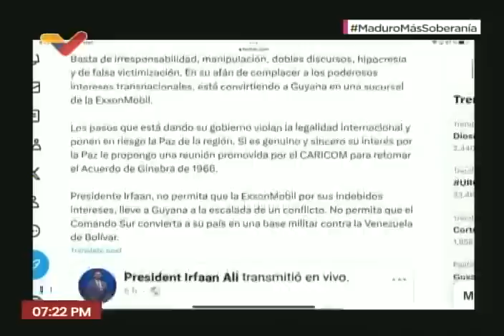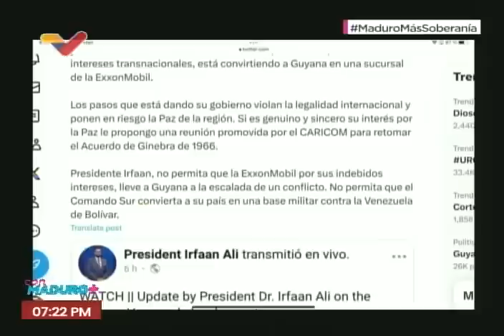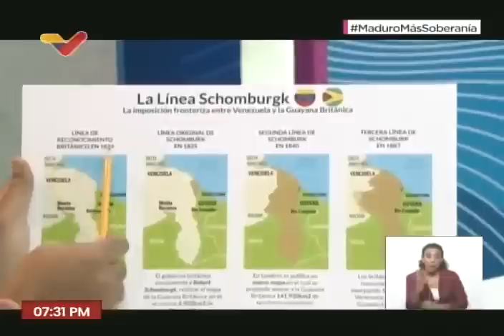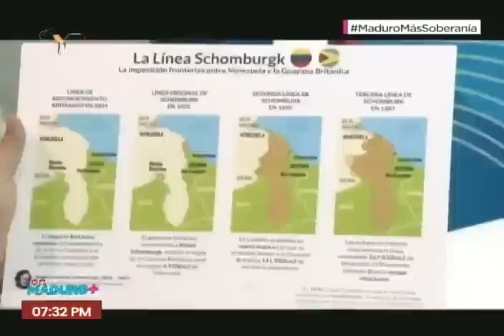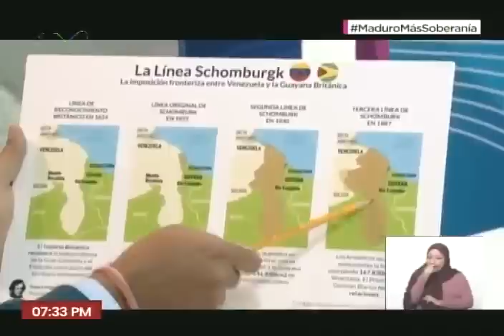Maduro, Guyana y el Esequibo: Hace una extensa explicación histórica, invita a Irfaan Ali a dialogar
El Presidente de Venezuela, Nicolás Maduro, hace un extenso recorrido histórico sobre la controversia de la Guayana Esequiba (territorio en disputa entre Venezuela y Guyana), explica por qué su país defiende el Acuerdo de Ginebra de 1966, denuncia la intromisión de Estados Unidos, del Comando Sur y de ExxonMobil apoyando a Guyana para explotación petrolera en zonas no delimitadas del mar entre Venezuela y Guyana, haciendo además una cronología del apoyo de militares estadounidenses a Guyana, e invita a Irfaan Ali, presidente de Guyana, a dialogar.

USDT o Bitcoin (BEP20): 0xef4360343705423a24119205eeb1de2a10fd23f4

USDT (TRC20): TQJB86JZjF5Kt1C7f322aax4iyD6x65UcV

Petros: PFfDUW3cj1WD7cUPYg9MK2EtgG5nUgVzuc